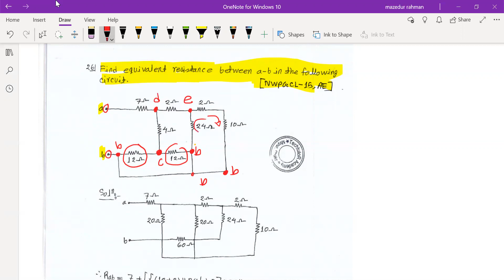Previous years questions solution on dc circuit